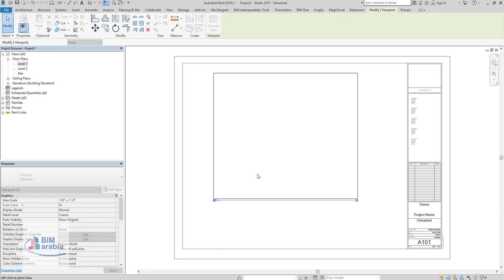Add a Filter to a Project Browser Sort Group تصفية الفيوهات التى لا توجد داخل شيتات الريفيت